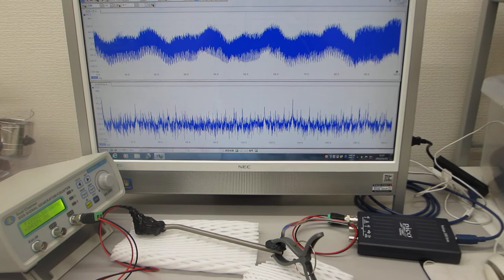各種目的に合わせた、超音波プローブのオーダーメード対応（超音波システム研究所）